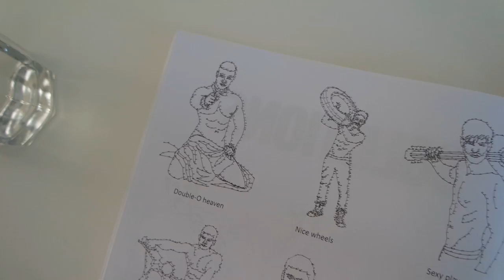SWIMMING IN AN ABANDONED QUARRY